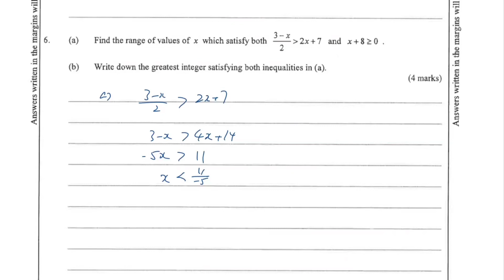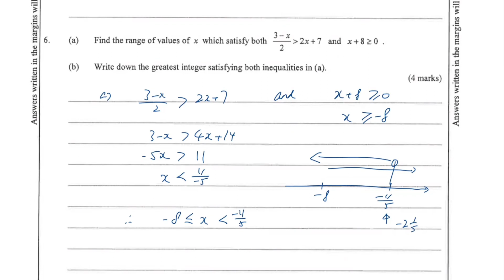DSE Maths (Core) PP 2018/I/Q6 (Inequality)